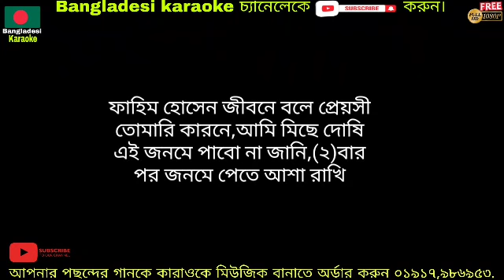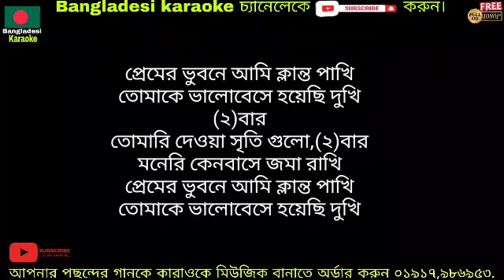প্রেমের ভুবনে আমি ক্লান্ত পাখি কারাওকে